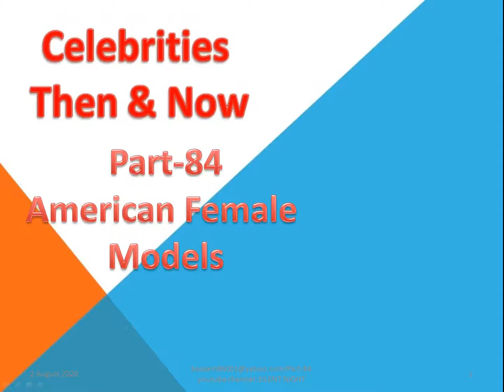American Female Models Part 84/Camera Sound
Kelsey Alaine Merritt
Mycole Alexandria Metcalf
Beverly Michaels
Janee Michelle
Kathleen D'Auvergne Mitchell
Laurie Mitchell
Kelly Linden Mittendorf
Jayne Modean
Kelly Marie Monaco
Anya Monzikova